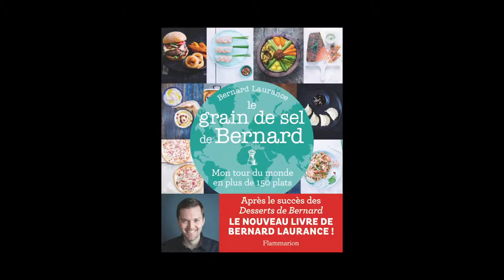Bernard Laurance - Le grain de sel de Bernard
Bernard Laurance vous présente son ouvrage "Le grain de sel de Bernard, mon tour du monde en plus de 150 plats" aux éditions Flammarion.

Notes de Musique : “Bughici - Suite for Violin, 9 Hora, vivace” (by Advent Chamber Orchestra). Free Music Archive.